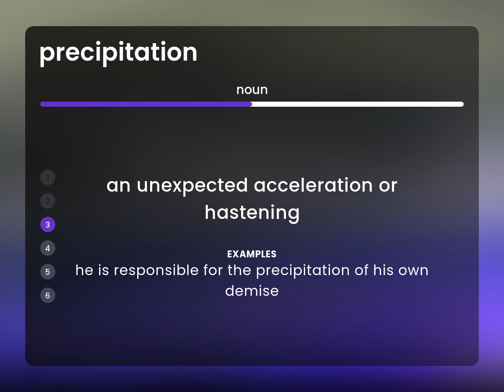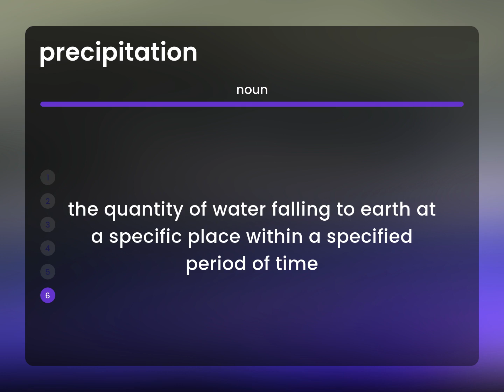Precipitation • what is PRECIPITATION definition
PRECIPITATION in the dictionary